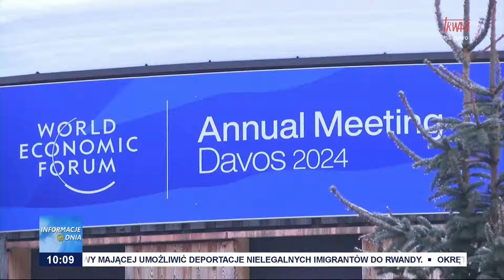Światowe Forum Ekonomiczne